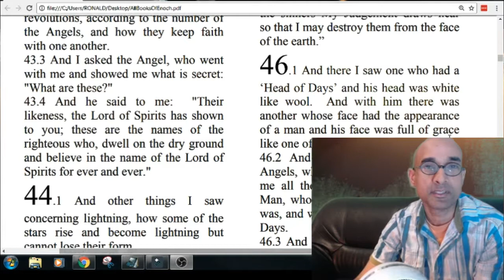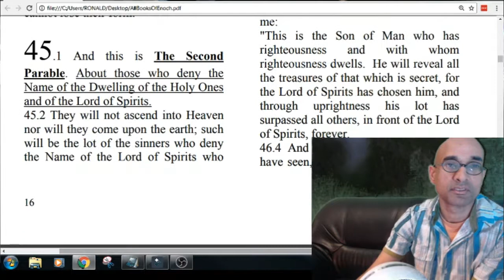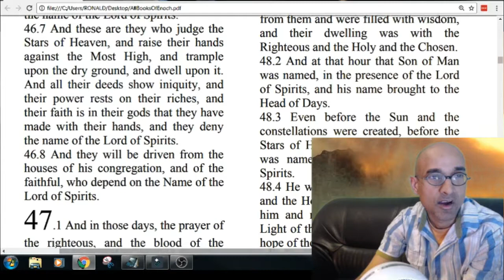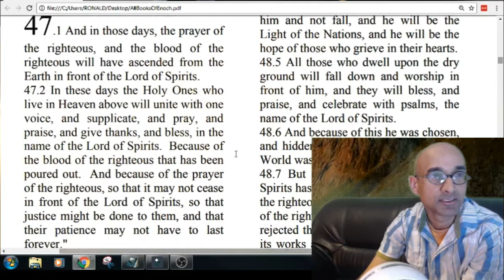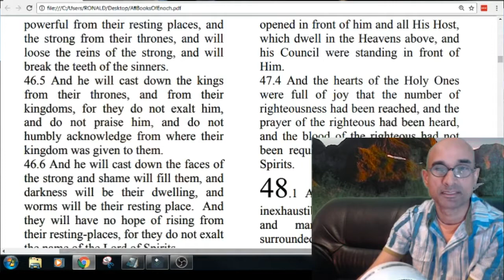The book of Enoch and the coming of Jesus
The book of Enoch and Jesus

"This is the Son of Man who has
righteousness and with whom
righteousness dwells. He will reveal all
the treasures of that which is secret, for
the Lord of Spirits has chosen him, and
through uprightness his lot has
surpassed all others, in front of the Lord
of Spirits, forever.

The Book of Enoch, written during the second century B.C.E., is one of the most important non-canonical apocryphal works, and probably had a huge influence on early Christian, particularly Gnostic beliefs. Filled with hallucinatory visions of heaven and hell, angels and devils, Enoch introduced concepts such as fallen angels, the appearance of a Messiah, Resurrection, a Final Judgement, and a Heavenly Kingdom on Earth. Interspersed with this material are quasi-scientific digressions on calendrical systems, geography, cosmology, astronomy, and meteorology.

Watcher, Grigori, "Watchers", "those who are awake"; "guard", "watcher") is a term used in connection with biblical angels. Watcher occurs in both plural and singular forms in the Book of Daniel (4th–2nd century BC), where reference is made to their holiness. The apocryphal Books of Enoch (2nd–1st centuries BC) refer to both good and bad Watchers, with a primary focus on the rebellious ones.

In the Book of Enoch, the watchers (Aramaic, iyrin) are angels dispatched to Earth to watch over the humans. They soon begin to lust for human women and, at the prodding of their leader Samyaza, defect en masse to illicitly instruct humanity and procreate among them. The offspring of these unions are the Nephilim, savage giants who pillage the earth and endanger humanity.

1. The Book of the Watchers (chs. 1—36). Enoch is a righteous man who has received heavenly visions. The book is a collection of revelations regarding divine judgment. It describes the rebellion of angels. The fallen angels, called "Watchers," have intercourse with human women, who give birth to a race of wicked giants. The giants lay waste to the earth and humanity, and so become the occasion for the flood, in which they are destroyed. But once their demonic spirits are released from their dead bodies, these demons wreak havoc in the world until the end time of judgment.

2. The Book of the Similitudes (or Parables; chs. 37—71). Enoch again receives heavenly visions, which are interpreted by angels. The primary character of these revelations is the "son of man." Other titles employed to name this messiah figure are “the Chosen One” (the most common title), God’s “Anointed One,” and “the Righteous One.” This heavenly being is God’s agent for the final judgment and vindication of the righteous.

3. The Book of Astronomical Writings (or Heavenly Luminaries, chs. 72—82). Visions of heavenly and earthly occurrences advocate a 364-day solar calendar, as opposed to the controversial lunar calendar. Enoch describes to his son Methuselah his journey through the stars above the earth, guided by the angel Uriel.

4. The Book of Dream Visions (or Animal Apocalypse, chs. 83—90). Enoch recounts two visions to Methuselah. The first vision is of the sky falling and the earth undergoing cataclysmic disasters as a result. The second vision takes the form of an apocalyptic allegory describing the history of humanity from the creation of Adam to the final judgment. In it, humans are represented as animals and angels are represented as human beings. The apocalypse details the relationship of Jews with Gentiles and the end-time judgment.

5. The Book of the Epistle of Enoch (chs. 91—107). This epistle is written by Enoch for later generations. Righteousness and wickedness are contrasted throughout the letter in order to show that goodness and truth will be rewarded by God, but evil and sin will be punished by God. This sober eschatological prophecy admonishes readers about the final divine judgment.

Title: Also called the Ethiopic Apocalypse of Enoch

Sources:

Attempts to explain some enigmatic passages from the book of Genesis

Influenced by the canonical books of Ezekiel, Jeremiah, and Daniel